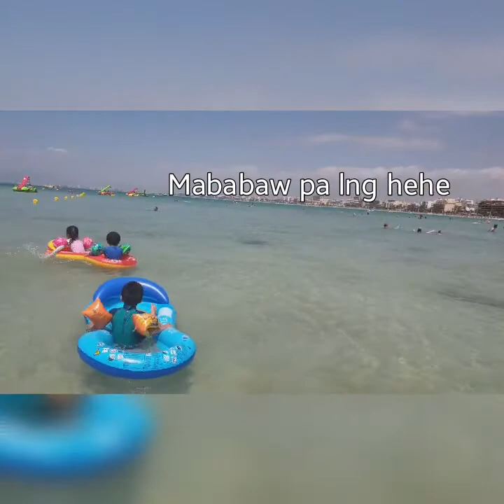Weekend Bonding At Arenal Beach|Magandang Puntahan Para Sa Mga Bata